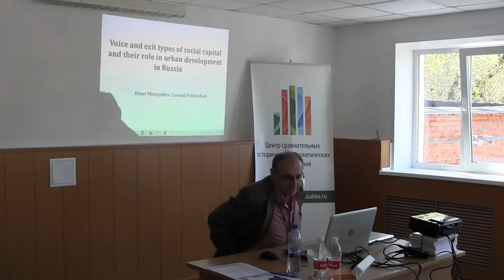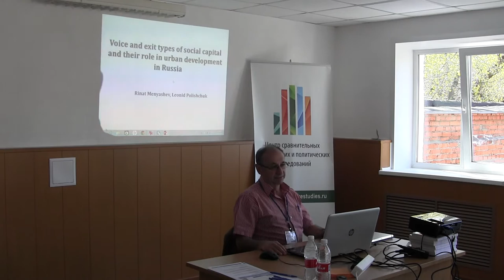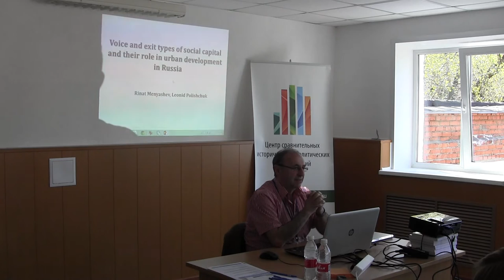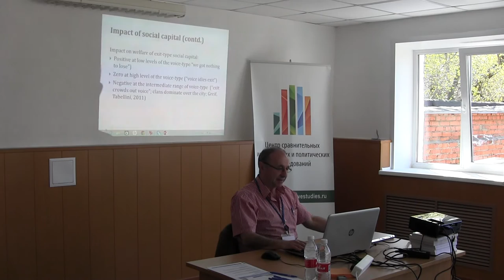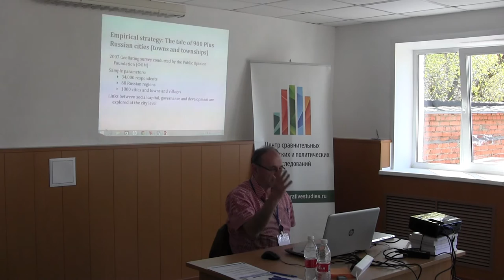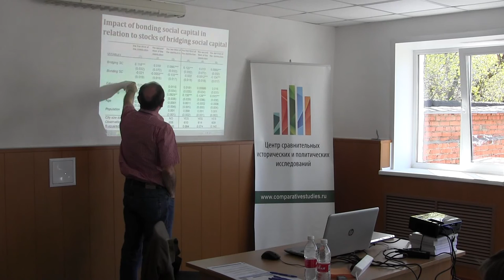Voice and exit types of social capital and their role in urban development in Russia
Leonid Polishchuk: Voice and exit types of social capital and their role in urban development in Russia
Workshop “Boundaries of the public and private within institutions and organizations in the (former) socialist space”, Perm, CCHPS,  7-8 May 2015.